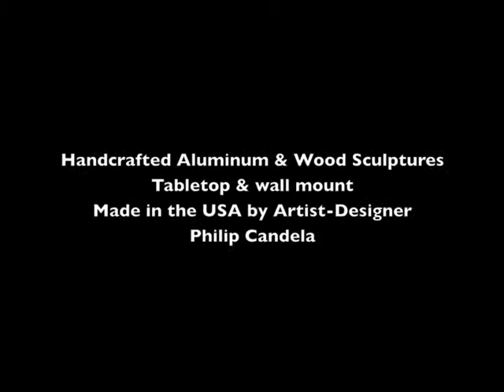Vignette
Handcrafted Aluminum & Wood Sculptures
Tabletop & wall mount
Made in the USA by Artist-Designer
Philip Candela